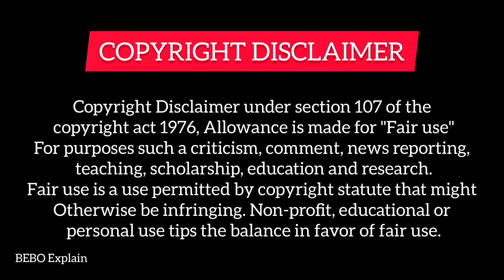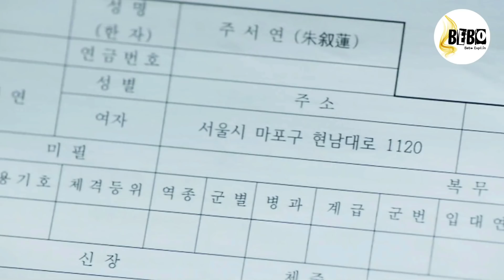PART-14 || Flower Boys (हिन्दी में) Korean Drama Explained in Hindi || Episode-14 || HINDI DUBBED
Hello everyone...

Soo I upload korean dramas and movies story explanation in hindi and urdu

Tags,

Love triangle movie explained in hindi, childhood love story,

Parts link✨

Love in time✔Parts link